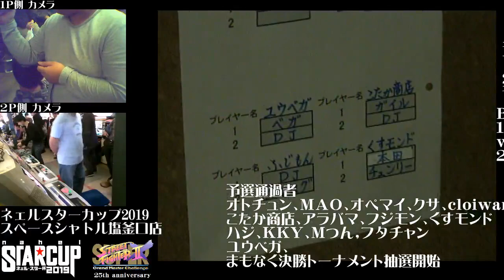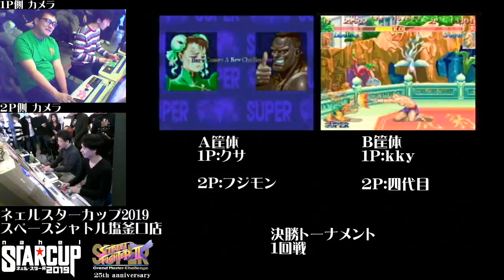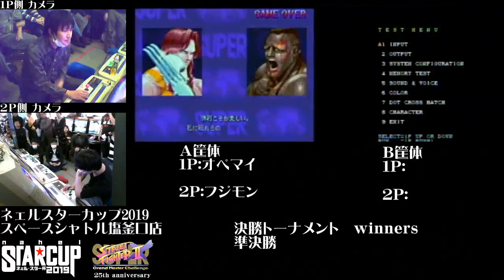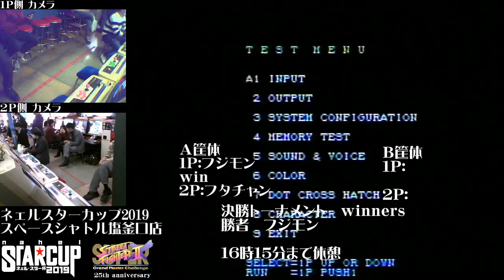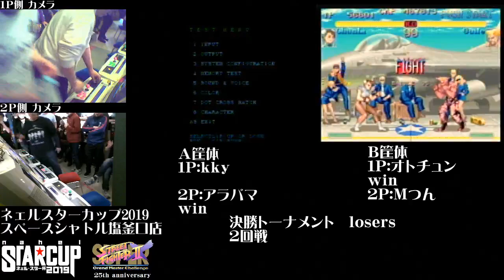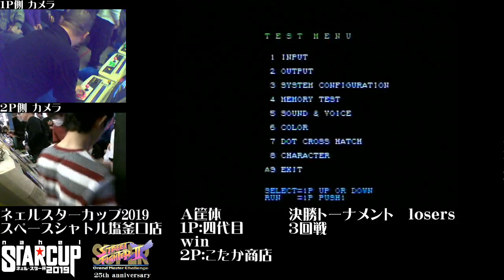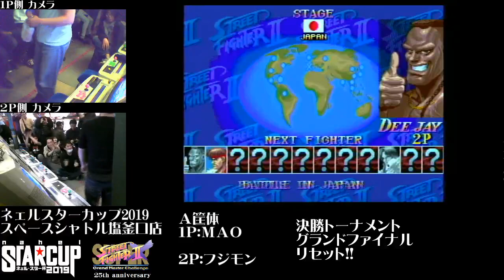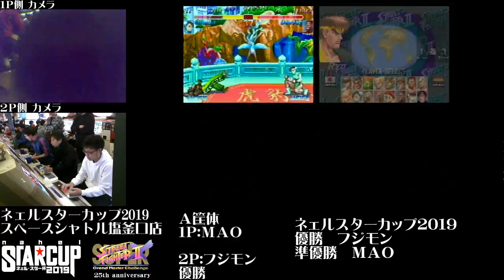【スパIIX】 Space Shattlu - STAR CUP 2019 【SSFIIX】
[Winners]
A & B 0:31:20
クサ Kusa (ChunLi) vs. フジモン Fujimon (DeeJay & Claw)
KKY (Dhalsim) vs. 四代目 Yondaime (O.Sagat)

A & B 0:39:10
オペマイ Opemai (Claw) vs. Cloiwan (Honda)
Ｍつん Mattsun (Ken) vs. ユウベガ YuuVega (DeeJay & Dictator)

A 0:50:10 - B 0:50:20
ハジ Hazi (DeeJay) vs. アラバマ Alabama (Boxer)
フタチャン Futachan (Ryu) vs. 紫 Murasaki (Dictator)

A 0:57:45 - B 0:57:40
MAO (Claw) vs. オトチュン Otochun (ChunLi)
くすモンド kusumondo (Honda) vs. こたか商店。 Kotaka Shoten. (Guile)

A & B 1:08:35
KKY (Dhalsim) vs. フジモン Fujimon (Claw)
オペマイ Opemai (Claw) vs. Ｍつん Mattsun (Ken)

A & B 1:14:45
ハジ Hazi (DeeJay & O.Hawk) vs. フタチャン Futachan (Ryu)
MAO (Claw) vs. こたか商店。 Kotaka Shoten. (Guile)

1:22:25 オペマイ Opemai (Claw) vs. フジモン Fujimon (DeeJay)
1:31:35 MAO (Claw) vs. フタチャン Futachan (Ryu)

[Winners Final]
1:38:40 フジモン Fujimon (DeeJay) vs. フタチャン Futachan (Ryu)

[Losers]
A & B 2:11:30
四代目 Yondaime (O.Sagat) vs. クサ Kusa (ChunLi)
Cloiwan (Honda) vs. ユウベガ YuuVega (DeeJay)

A 2:24:35 - B 2:24:15
紫 Murasaki (Dictator) vs. アラバマ Alabama (Boxer)
くすモンド kusumondo (Honda) vs. オトチュン Otochun (ChunLi)

A & B 2:34:10
ハジ Hazi (DeeJay) vs. 四代目 Yondaime (O.Sagat)
ユウベガ YuuVega (Dictator) vs. こたか商店。 Kotaka Shoten. (Guile)

A & B 2:44:15
KKY (Dhalsim) vs. アラバマ Alabama (Boxer)
オトチュン Otochun (Chun) vs. Ｍつん Mattsun (Ken)

2:51:45 四代目 Yondaime (O.Sagat) vs. こたか商店。 Kotaka Shoten. (Guile)
2:59:00 オトチュン Otochun (Chun) vs. アラバマ Alabama (Boxer)
3:04:45 オペマイ Opemai (Claw) vs. 四代目 Yondaime (O.Sagat)
3:09:55 オトチュン Otochun (Chun) vs. MAO (Claw)
3:20:50 MAO (Claw) vs. 四代目 Yondaime (O.Sagat)

[Losers Final]
3:30:55 MAO (Claw) vs. フタチャン Futachan (Ryu)

[Grand Finals]
3:45:00 MAO (Claw) vs. フジモン Fujimon (DeeJay)

Nahel Star Cup - Final Tournament 23/02/2019